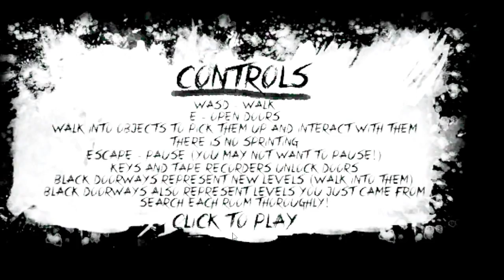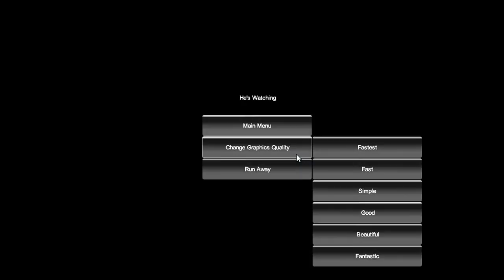The Groundskeeper Part 1 | WHAT DID I GET MYSELF INTO?!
This game so scary, that i had make two parts to this video!
Here is part 1! Keep a look out for part 2 end of this week!

Be Kind And Leave a "Like" It Helps Me Out :)

Xbox Live► HanSoloBurger82